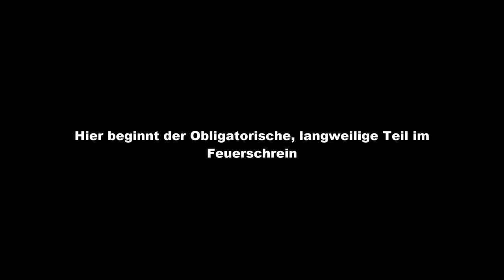Let´s Play Dark Souls 3 #54 | Feuerschrein und Hexenwerk!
Was haltet ihr eigentlich davon solche Folgen in Obligatorisches und Aktion einzuteilen? Schreibt es doch mal in die Kommentare!

FSK: 16